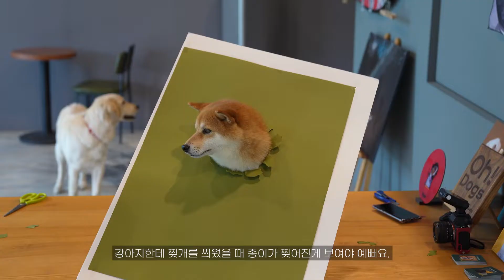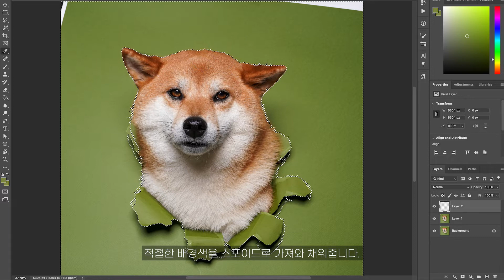배경지를 찢어보자 "찢개" 준비부터 편집까지! 노하우 대공개!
안녕하세요.
반려견 전문스튜디오
오디너리독스의 호영입니다

오늘 준비한 영상은 저희 촬영메뉴 중 하나인 “찢개”의 촬영법입니다.
소품준비부터, 조명각도, 사진편집까지 자세하게 노하우를 공개하오니
아이들 이쁘게 많이많이 찍어주세요 :)

제가 이런 노하우를 다 공개하는 이유는
쉽고 재미있는 촬영법 많이 보시고,
여유되시면 주변에 있는 유기견보호소에서 아이들 좀 이쁘게 찍어주십사 해서 입니다.

당신의 사진 한장이 한 생명을 살릴 수도 있어요!
안락사 하루전날이라도 입양될 확률이 올라갑니다!

많이 찍어주세요 감사합니다 :)

📍타임 스탬프📍
00:00 인트로
00:26 준비물
02:31 촬영시작
03:48 보정시작